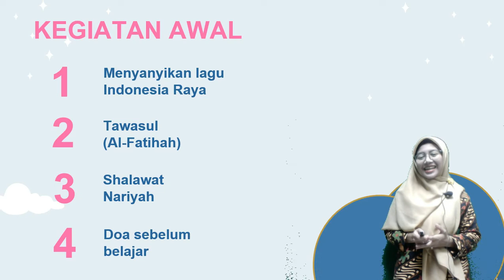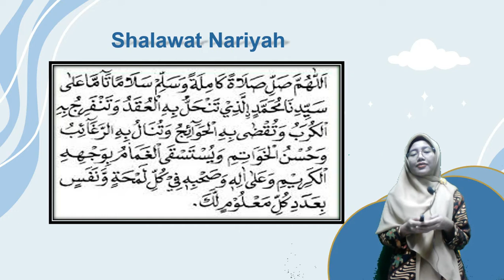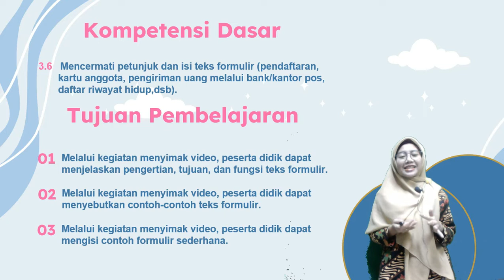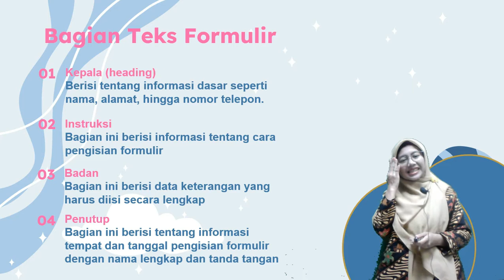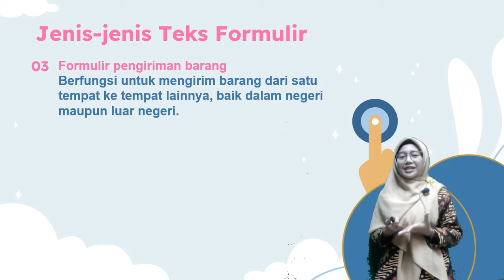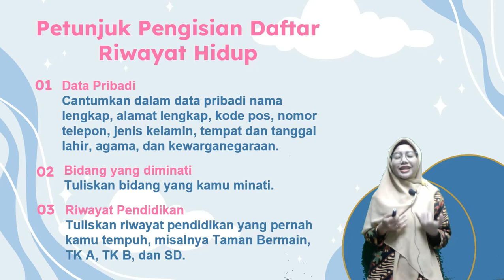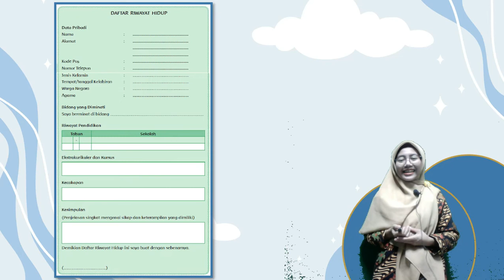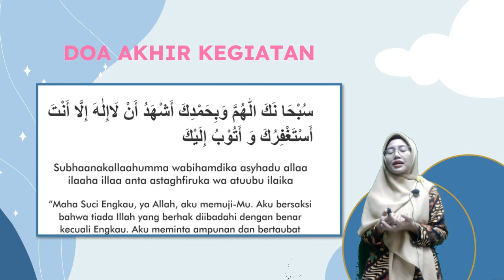BelajarbersamaSUKMA: Kelas 6 MI Islamiyah | B. Indo | Teks Formulir